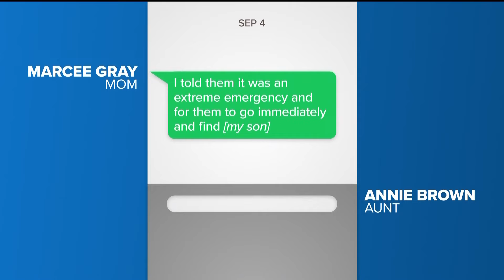Mother of alleged shooter texted school counselor morning of deadly shooting at Apalachee High: repo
11Alive interviewed family members, students and parents to piece together what took place.
We're still learning more about the deadly Apalachee High School shooting that claimed the lives of two teachers and two students in Winder, Georgia on Wednesday. The accused gunman, 14-year-old Apalachee High student Colt Gray, is facing felony murder charges.

11Alive believes that news shouldn’t be a one-way conversation, but a dialogue with you. Join in, share your thoughts and connect with new perspectives.